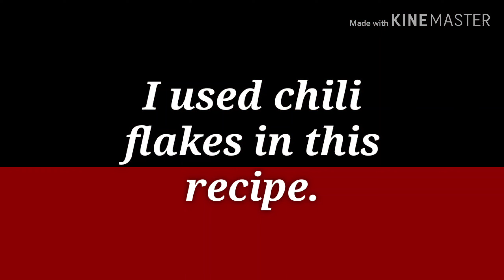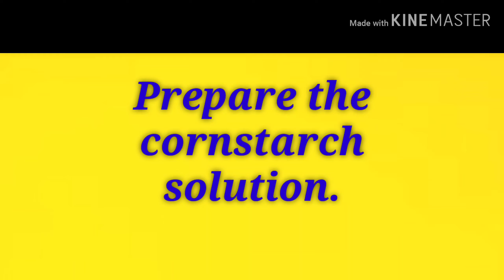How To Make Perfect Sweet Chili Garlic Sauce (Ready In 5 Mins.)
Best Homemade Sweet Chili Garlic Sauce Recipe (Ready In 5 Mins.)
How To Make Sweet Chili Garlic Sauce At Home
Sweet Chili Sauce Recipe
How To Make Sweet Chili Sauce
How To Make Chili Sauce